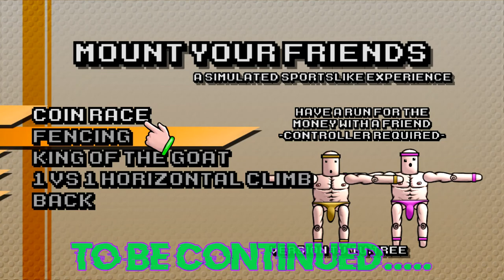Gaming With Friends #3 - Mount Your Friends - W/Ashhole91 - [Versus Gameplay]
Hey Peeps!!! =D

Gaming With Friends is back once more!!! =D

Today we are once again joined by Ashhole91 for some fun on the indie game, Mount Your Friends, where the only objective is to go bigger and better than your competitor, all the time making them. ahem, "it" harder for them to win =D

Experience the extreme simulated sporting sensation that's sweeping our digital nation! Mount Your Friends is a fiercely competitive sporting event for you to play with your friends in the contextual security of your own home, assuming that your home is not composed of sexual innuendo.

Mount Your Friends is a physics based competitive climbing game where what you climb is each other. Players take turns climbing to the top of a tower of previous climbers (and a goat) working to become the new highest point before time runs out. If you run out of time before reaching the top, you're eliminated. It's simple to get into, but difficulty to master. Adept competitors can create massive towers by flinging themselves faster than simple climbing methods can attain. Of course, you may also end up just falling all the way down a tower if you miss!

We hope you enjoy this as much as we enjoyed playing =)